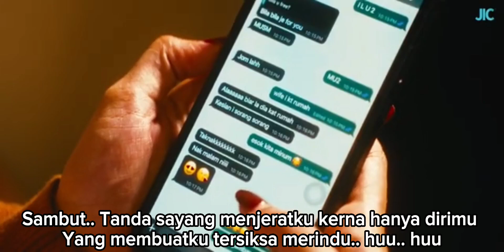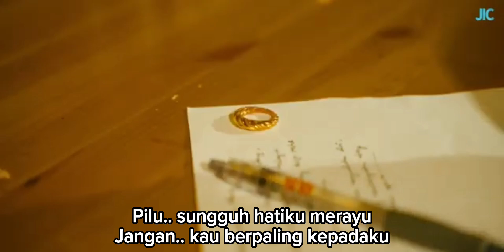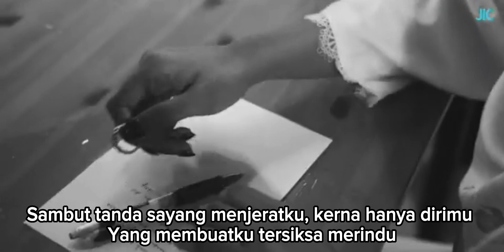Tersiksa Merindu - Pu Lokman (Lirik Video)❤️